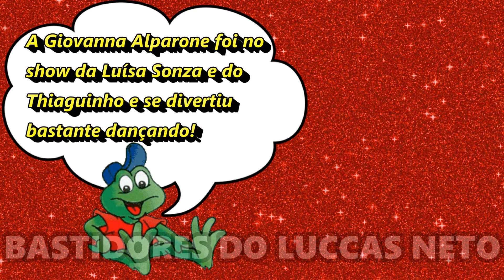GIOVANNA ALPARONE DANÇANDO NO SHOW DA LUÍSA SONZA E THIAGUINHO!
A Giovanna Alparone foi no show da Luísa Sonza e do Thiaguinho e se divertiu bastante dançando, veja no vídeo!